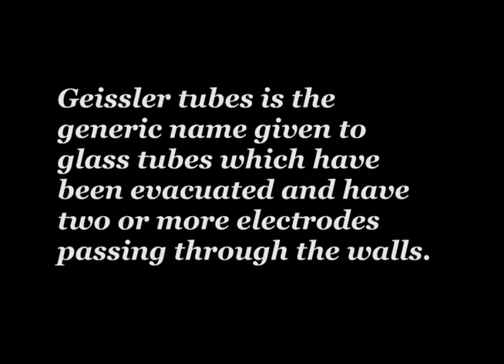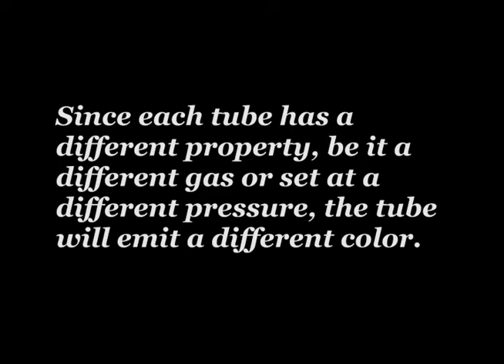Harmony STEM PBL Geissler Tubes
Why does each tube emit a different colored light?

For this project we will determine what are the factors that play in the change of color for each discharge tube.

Harmony Public Schools have developed a STEM curriculum that incorporates project-based and inquiry-based learning titled “STEM Students on the Stage (S.O.S TM)” with the Race to the Top grant funded by U.S. Department of Education with the goal of not only increasing students’ STEM knowledge and interest but also balancing student-centered teaching with state and national standards to promote success and investment in the learning process through PBL projects